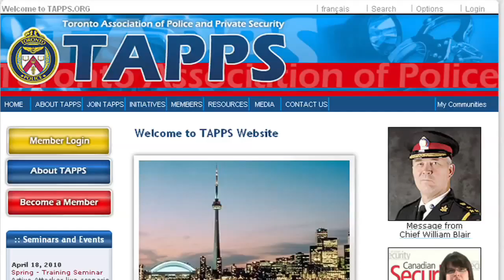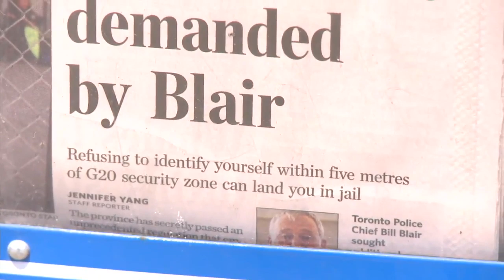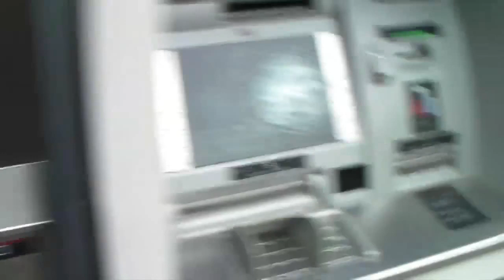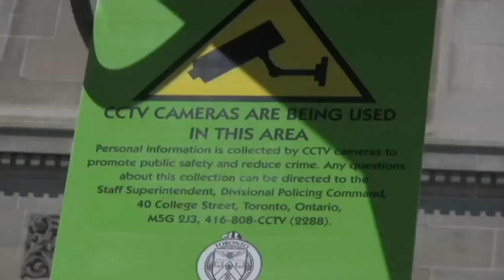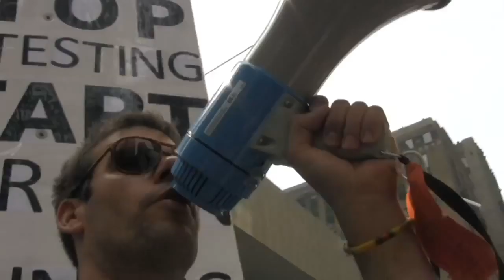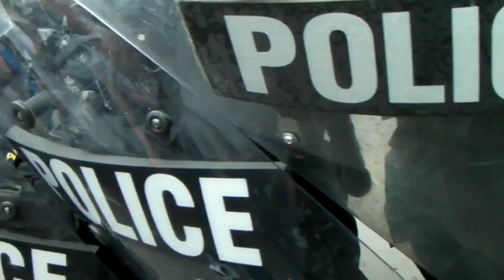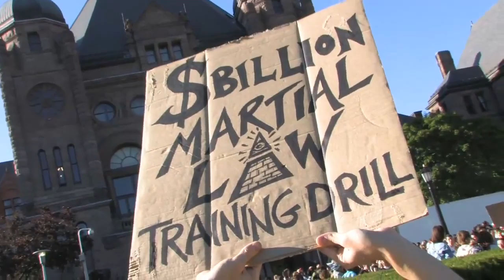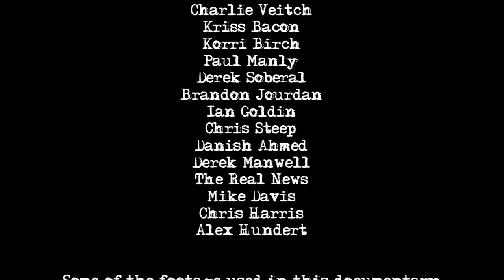Into The Fire: The Whole World is Watching (Documentary Film)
PRESS FOR TRUTH presents the epic documentary of the G20 Summit of June 2010 in Toronto, enter the New World Order of police, protests, and provocateurs exposed in this info packed film from independent media outlet Press for Truth... UPDATE see 'Police Accountability - SIU And The G20' (Feb 14th 2012)

Into The Fire on DVD has over 2 hours of extras including deleted scenes, extended interviews, a making of the soundtrack special feature and much more!

Please support the film makers by getting your copy on DVD. Burn copies and hand them out to your friends, family members and total strangers!

Directed by Dan Dicks
Produced by Steven Davies Bryan Law and Dan Dicks

World leaders and activists from around the world gathered for the G20 Summit. With over 19,000 police officers and security personnel on hand, the results lead to over 1100 arrests, martial law in downtown Toronto, and the most massive violation of civil liberties in Canadian history.